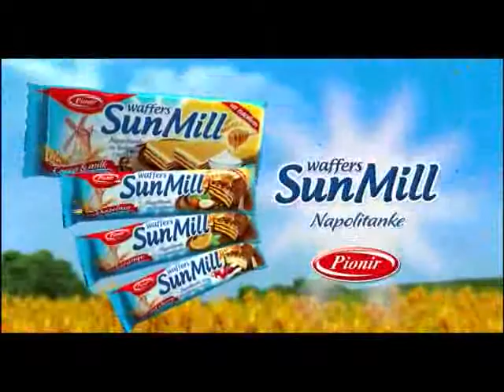Talk Show 535 001